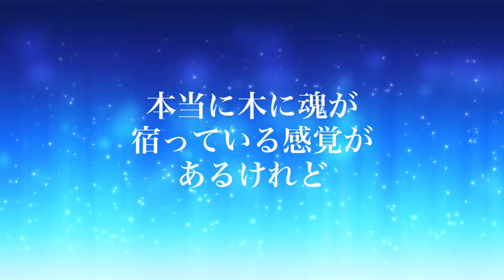【並木良和さん】木も痛みを感じます